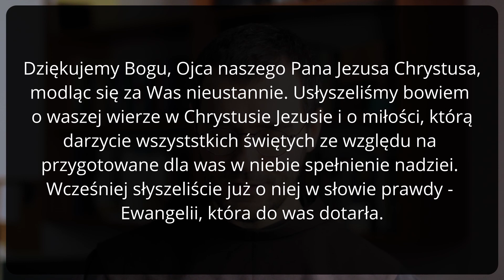OdbudujMójKościół #1 Wdzięczność i miłość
OdbudujMójKościół to seria oparta na liście do Kolosan. Zamiast narzekać na otaczający nas kryzys i zamęt, chcemy dać się poprowadzić św. Pawłowi i odkryć ewangeliczną metodę wychodzenia z kryzysów :)

Kolejne odcinki OdbudujMójKościół pojawiają się 2 razy w tygodniu :)